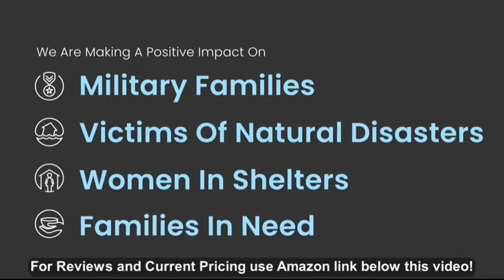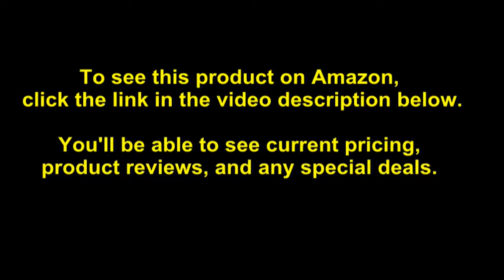Delta Children 3 Drawer Dresser, Grey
- Amazon Quick Link!

PRODUCT DESCRIPTION - Color:GreySimple, streamlined and built to last, this 3 Drawer Dresser from Delta Children features ample space for growing wardrobes, and easy-to-grasp handles. This kid-friendly dresser is also outfitted with a durable metal glide system that prevents drawers from falling out.

Assembled dimensions: 37 x 19 x 33.5 Inches (LxWxH). Made of solid wood and wood composites. Tested for lead and other toxic elements to meet or exceed government and ASTM safety standards. Smooth metal drawer glide system with safety stops which prevent drawers from pulling out. Strong and sturdy wood construction 3 Spacious Drawers.

Shipping Weight: 88.2 pounds. Amazon Best Sellers Rank: #35,990 in Baby. Customer Reviews: 4.0 out of 5 stars 174 customer reviews. ASIN: B017IPLSKK. Assembly Instructions Batteries required: No. Finish: Grey. Number of items: 1. Material Type: Wood. Item model number: 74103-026. UPC: 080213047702. Product Dimensions: 37 x 19 x 33.5 inches. Item Weight: 80 pounds.